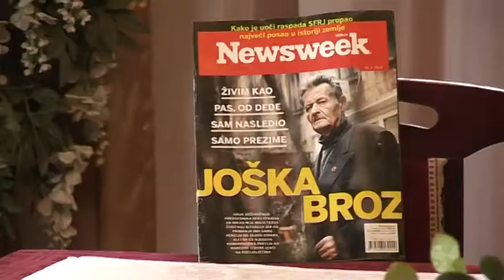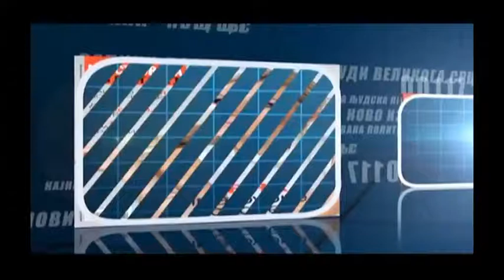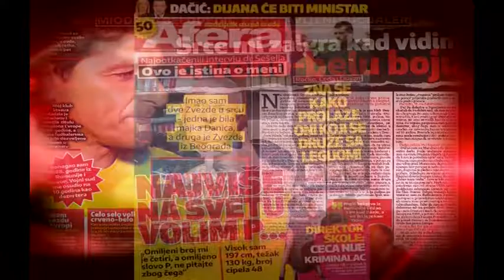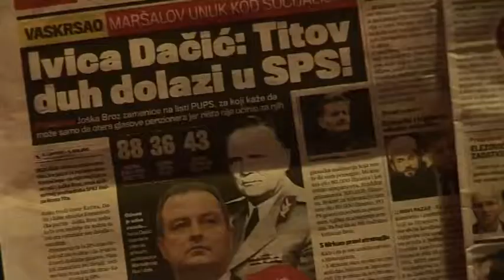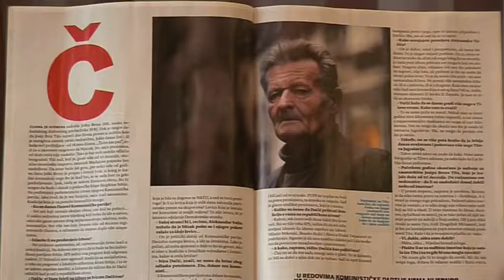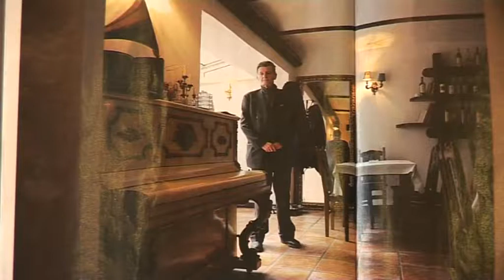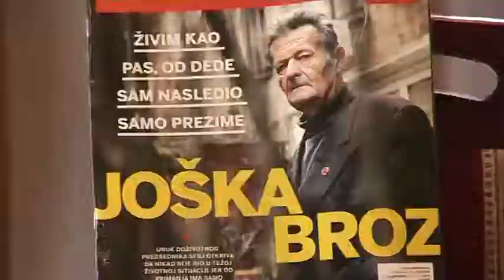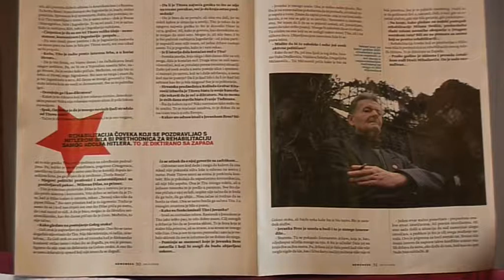Pod Sjajem Zvezda - Emisija 695